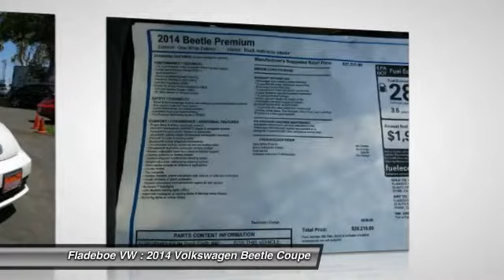2014 Volkswagen Beetle Coupe Irvine Orange County V140016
Fladeboe VW
20 Auto Center Dr